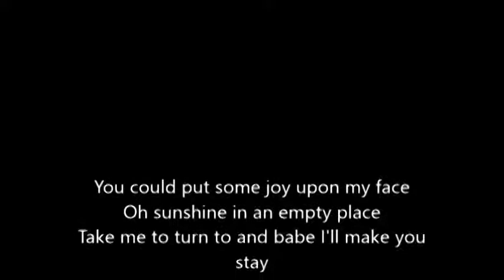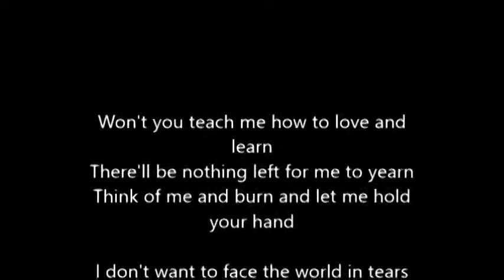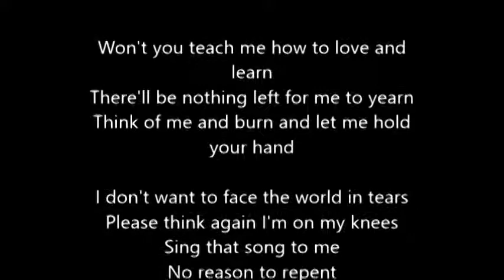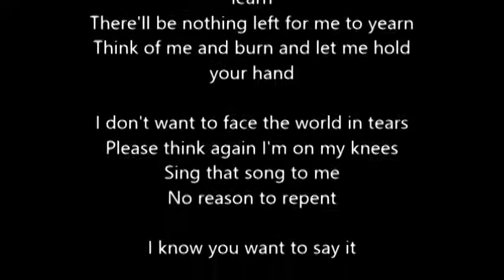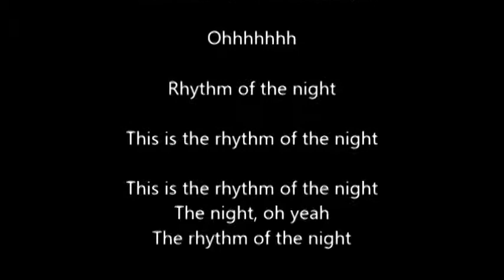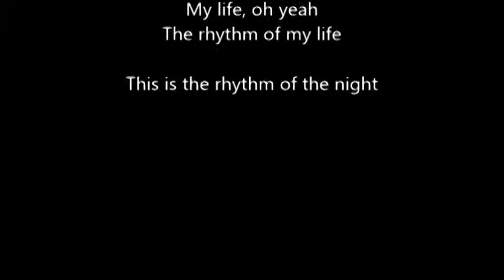Corona - Rhythm Of The Night